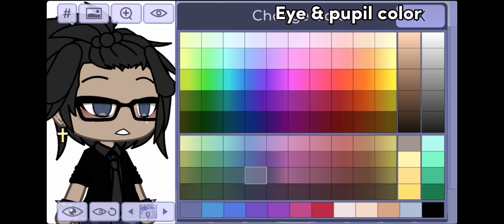shippingocswithbongos @•Casual Bongos ツ I hope u like the oc 👍🏻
/e slay